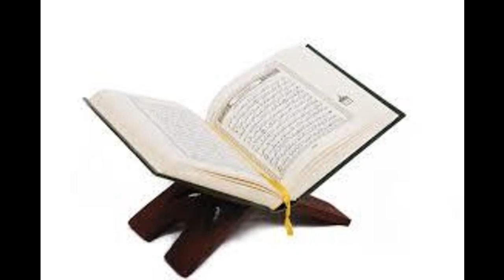Karantabaa Lectures figh of Salat part 20